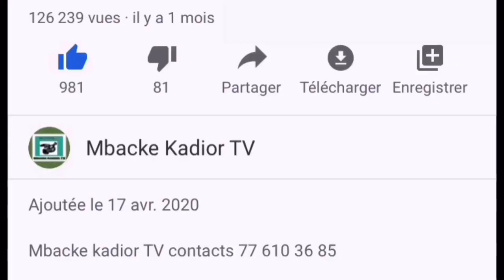Tollou wayou ligueye you grande mosquée darou khadim… serigne djily bousso